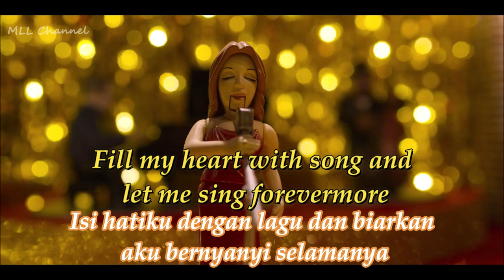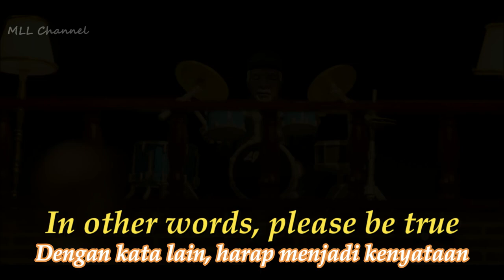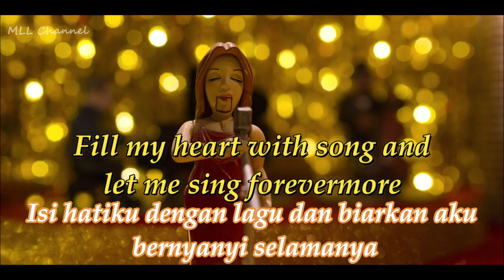Fly me to the moon (Joo Won) - Squid Game (Netflix)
Fly me to the moon - joo won

Sorry if there are wrong writing or words that are not correct in writing lyrics.
Lyrics: Fly me to the moon
And let me see what spring is like
In other words, darling, kiss me